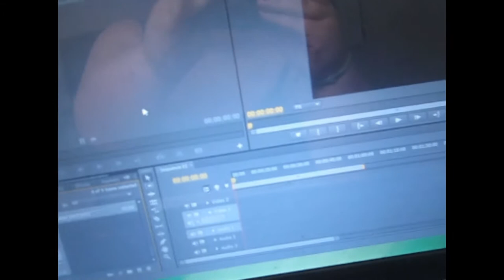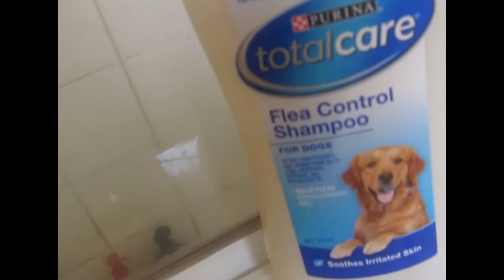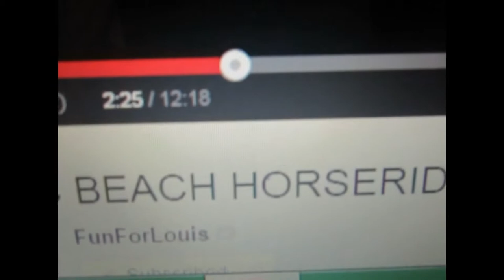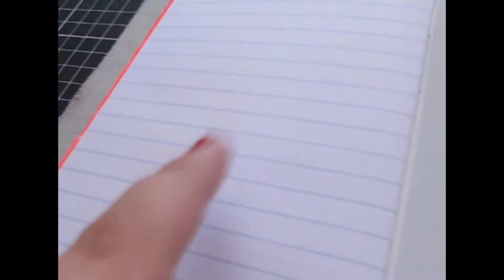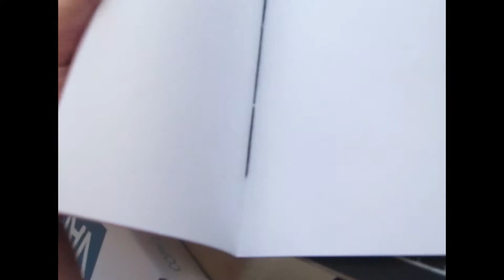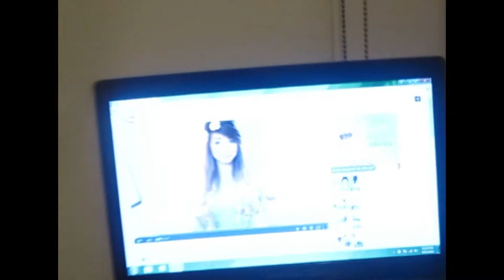Crafty afternoon :) - Day 5 - 4.1.15